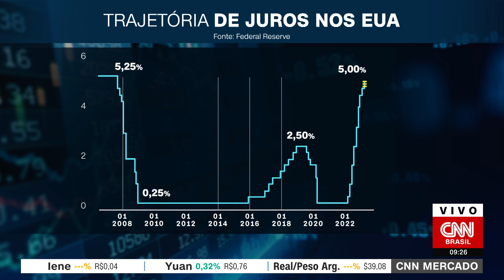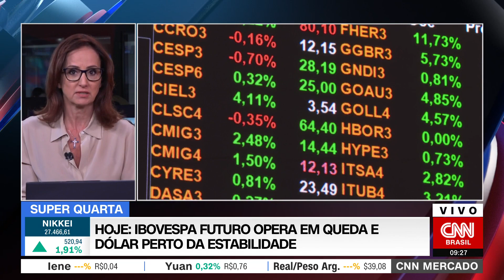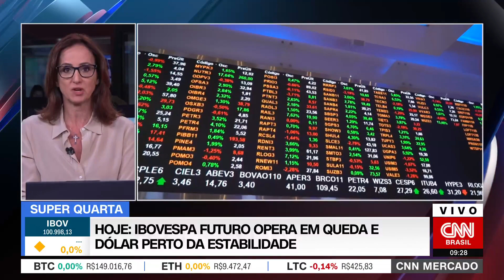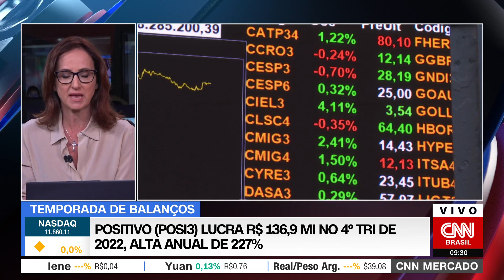CNN MERCADO: Futuros americanos operam mistos à espera da decisão do Fed | 22/03/2023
A decisão do Fed sobre a taxa de juros dos EUA, que será divulgada nesta quarta-feira (22), fez com que os índices futuros americanos operassem mistos, perto da estabilidade. Dólar é cotado a R$ 5,24.